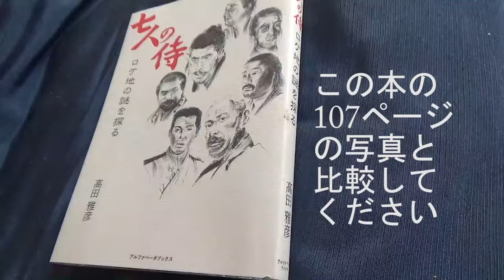七人の侍 ロケ地ドローン(村の全体)Seven Samurai Filming Location①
約30年ぶりに行ってきました。なぜかというと、海外からロケ地の問い合わせがあり、30年前の古い情報しか持ってないので、ひとに教えるのが憚られるし、自分でも現況を知りたかったから。山々に生えてる木々が著しく成長しているのが大きな変化。なお、映画の撮影風景の写真(東宝のもの)を並べればわかりやすいのですが、著作権法に違反するのでやらない。ネットはその点、無法地帯だが俺はやらない。